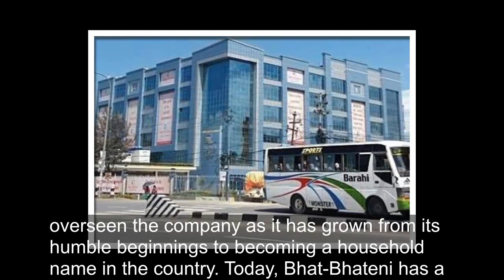Facts About Bhat Bhateni Super Market 2019/Min Bahadur Gurung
Facts About Bhat Bhateni Super Market Nepal 2019

Nepali kingdom IS A CHANNEL ABOUT TOP LIST OF EVERYTHING